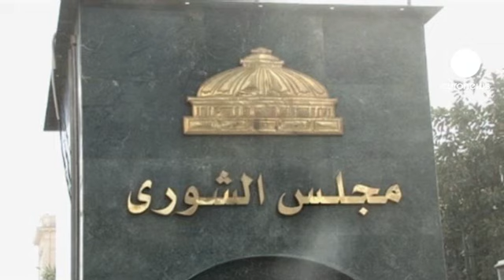New Egypt constitution a step closer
In Egypt, further steps have been taken to draw up a new constitution for the post-Mubarak era.

Ahmed Fahmy, a university professor and member of the Freedom and Justice Party, has been elected as speaker of the Shura council - the head of the upper house of parliament.

Its MPs met for the first time on Tuesday ahead of the weekend when, along with members from the lower house, they will pick a 100-strong assembly to draft the country's new constitution.

Saber Hasan Ali Hasan from Hizb Al Nour Party believes its critical both chambers work together.